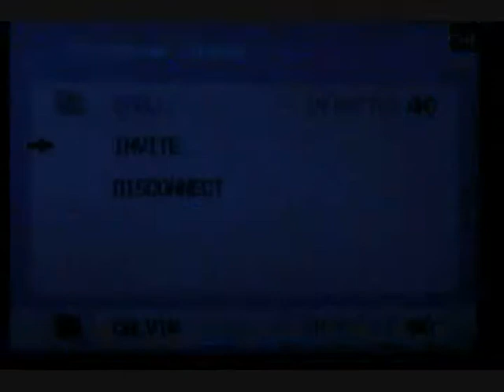Pokemon WIfi Battle #61 vs Edallnite [Rematch]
Yeah, this was a pretty close match. I played kinda bad at the start but played better later in the game.